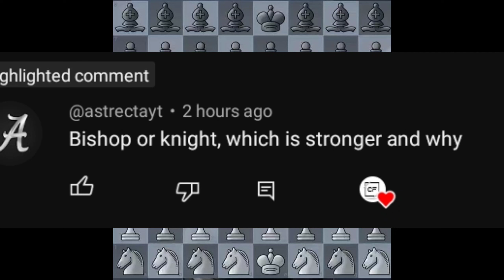8 bishops vs 8 knights (STOCKFISH VS STOCKFISH)